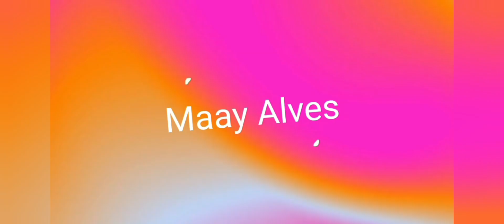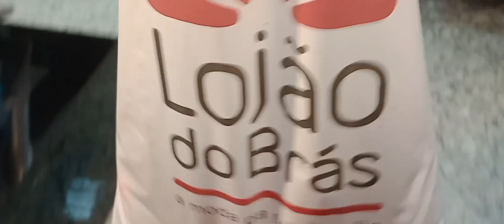COMPRINHAS MATERIAL ESCOLAR DOS GÊMEOS 2023